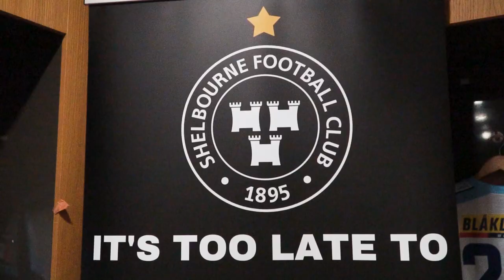Derry City 4-0 Shelbourne | 2022 FAI CUP Final Behind the Scenes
Derry City are the 2022 Extra.ie FAI Men's Cup winners after they beat Shelbourne 4-0 in front of a crowd of 32,412 at the Aviva Stadium and I was there with all my cameras to catch all the action from different angles.